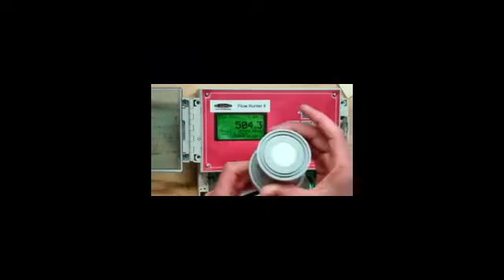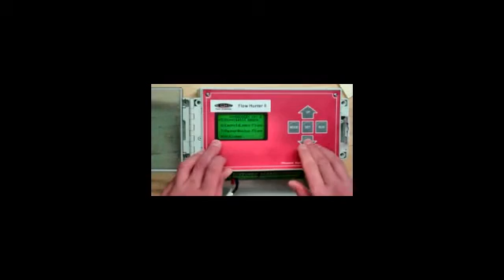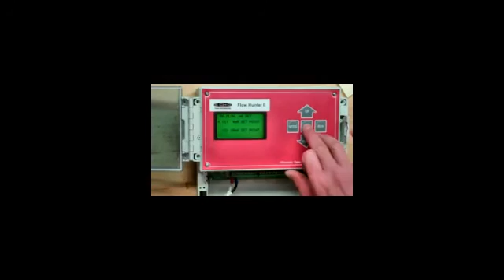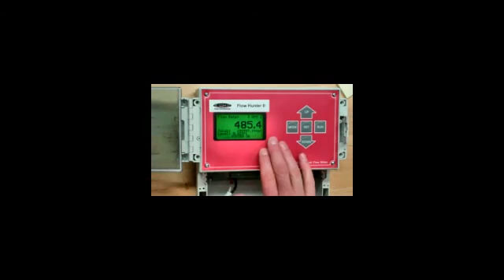Đo lưu lượng nước thải bằng sóng siêu âm - Ultrasonic Open Channel Flowmeter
- 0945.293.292 - Giải pháp quan trắc nước thải tự động online, quan trắc chất lượng không khí, thiết bị quan trắc tự động.